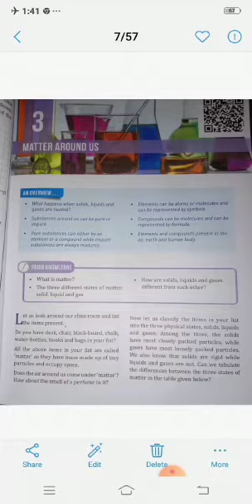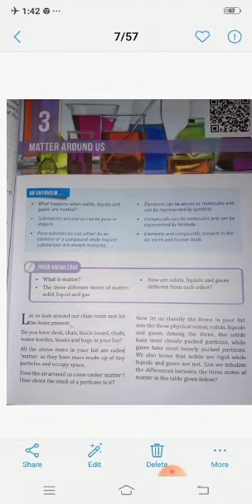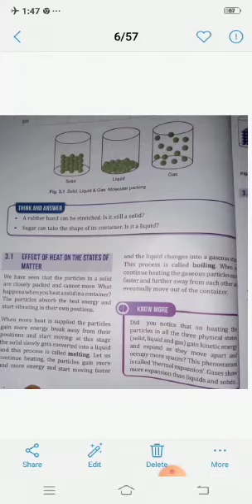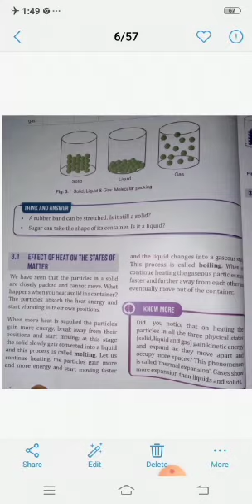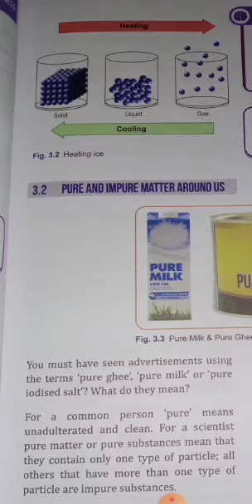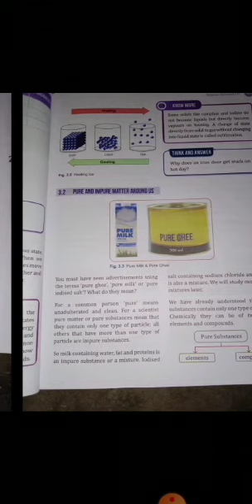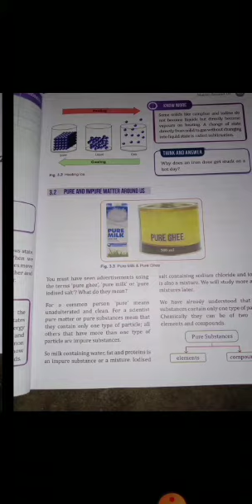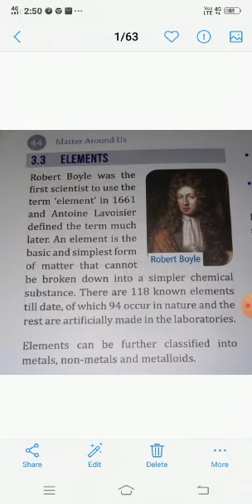7th Std Science Ln 3 Matter Around as~Part 1